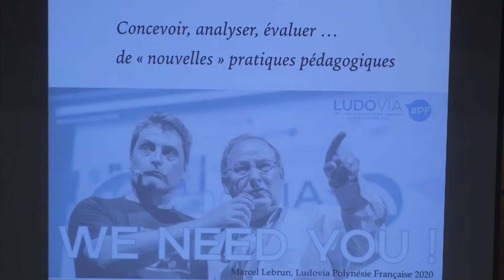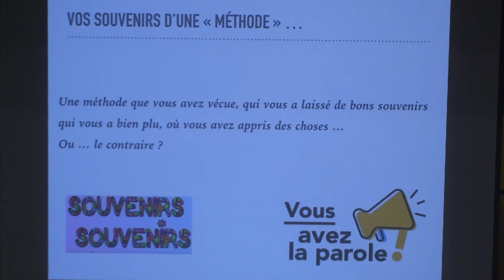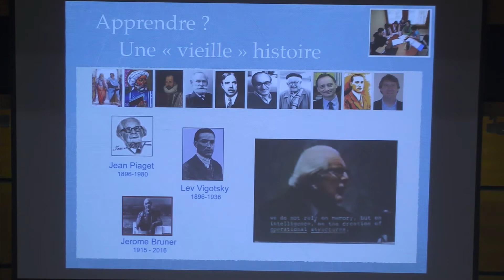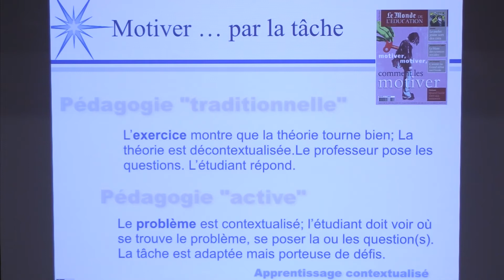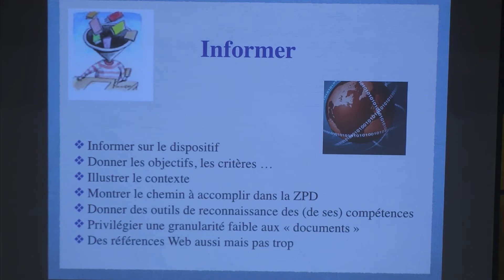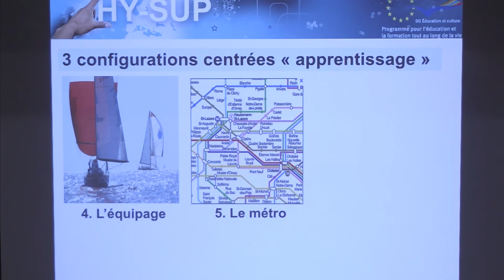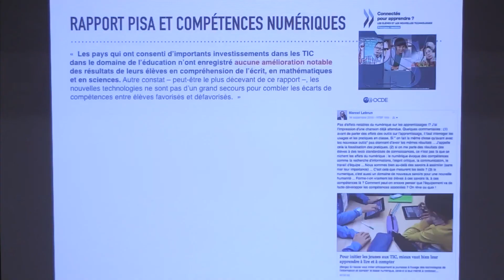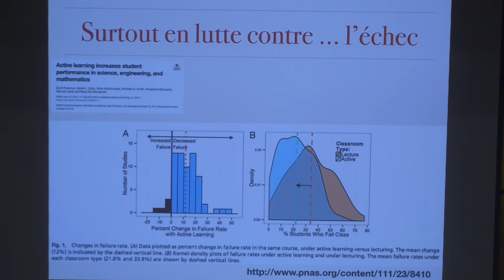[LudoviaPF Conf ] Les caractéristiques et modalités de l'évaluation des ... - Marcel LEBRUN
[LudoviaPF Conf ] Les caractéristiques  et modalités de l'évaluation des nouvelles pratiques pédagogiques - Marcel LEBRUN